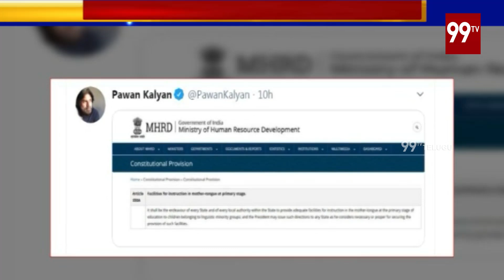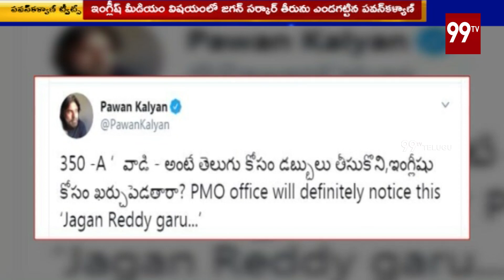Pawan Kalyan Explains the Importance of Article 350(A) || English Medium Policy in AP|| 99 TV Telugu